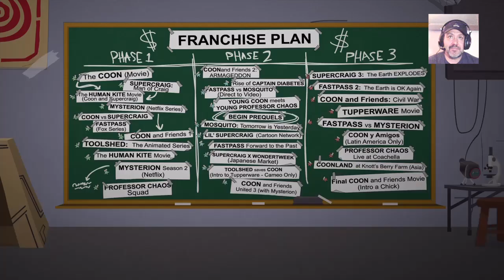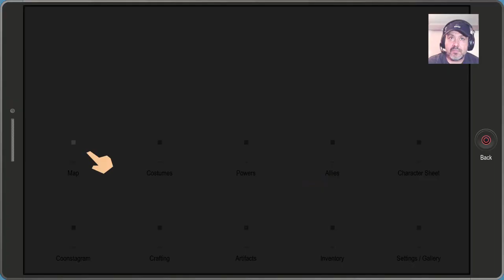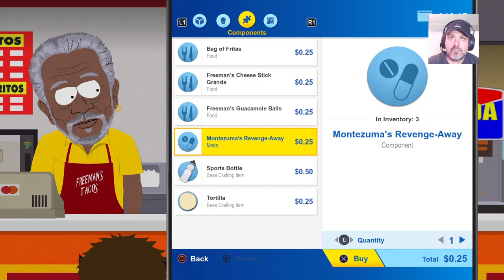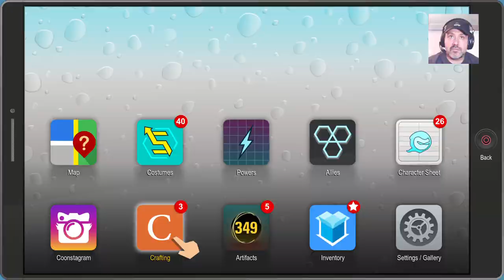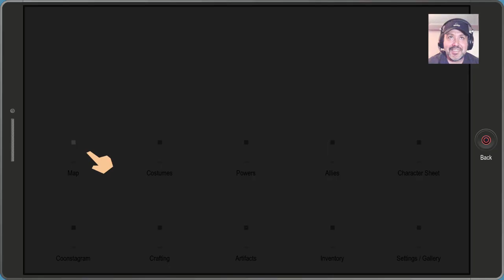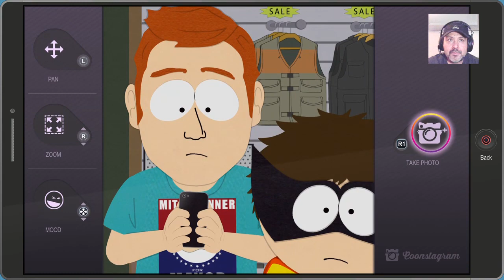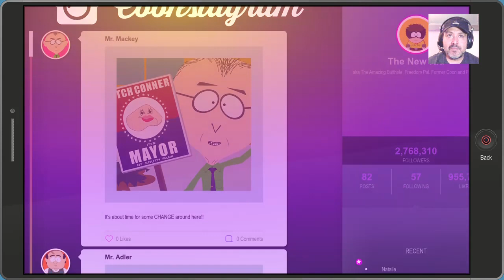Special Morning ( Livestream ) The Fractured But Whole / M Rated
What's up guys!!! My name is Club Head .I stream all kinds of game genres .I stream games like plants vs Zombies GW2 , GTA Classics,  Action , Horror , New games and so much more.If your into that kinda stuff come on by let’s chat.